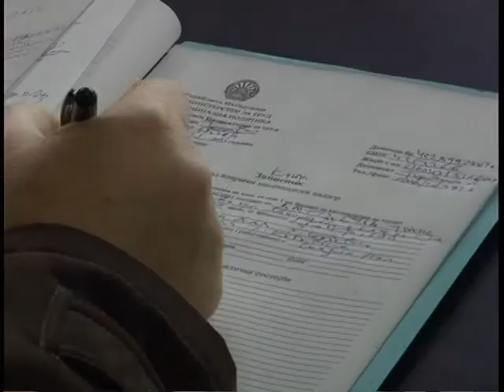На терен со трудовата инспекција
Во тетовскиот регион се проверуваше дали се почитува одлуката на владата да не се работи на отворено пред 11 и по 17 часот поради загаденоста на воздухот.